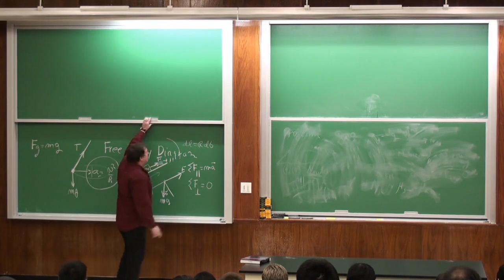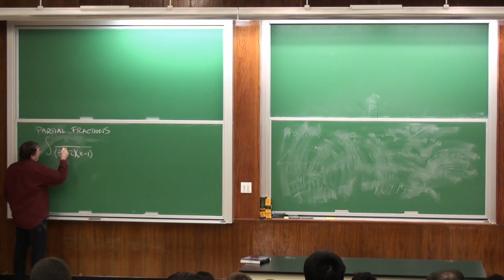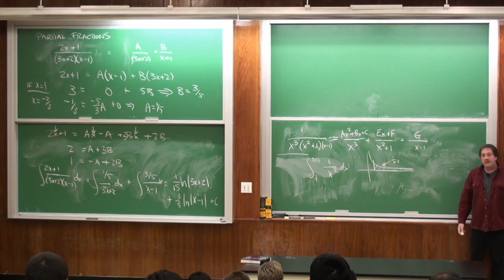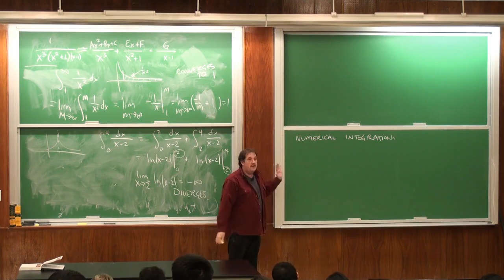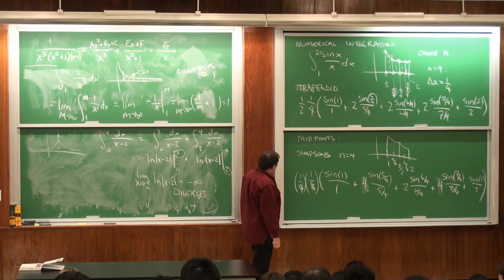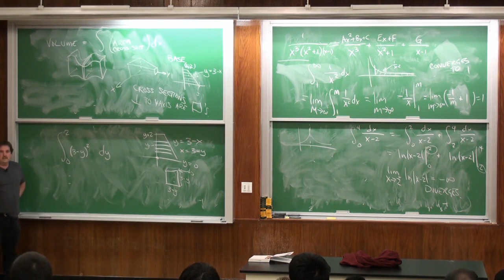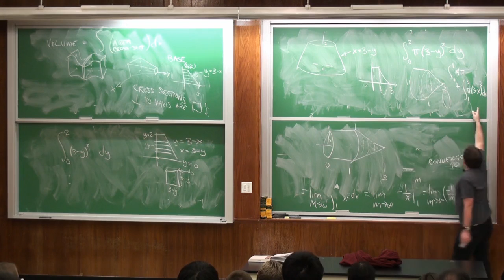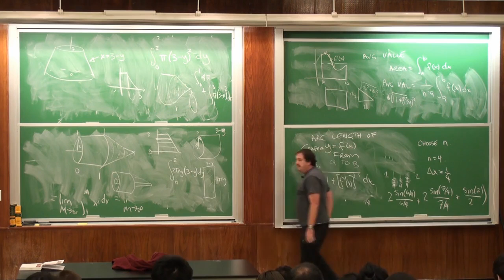MAT132 Lec 41 2011 12 09 Review II SUNY Stony Brook